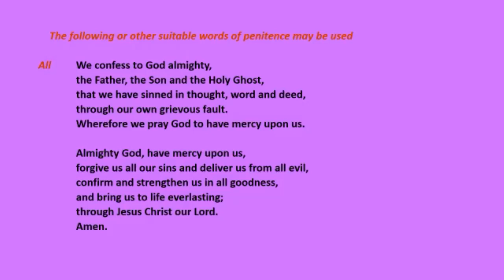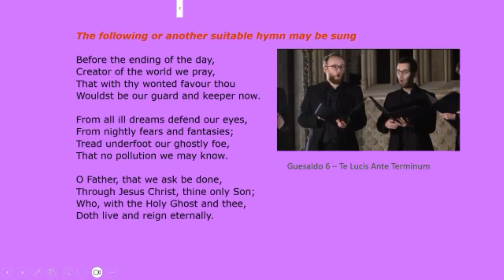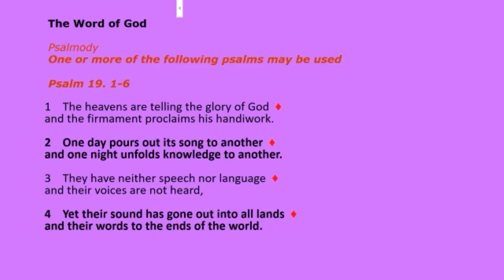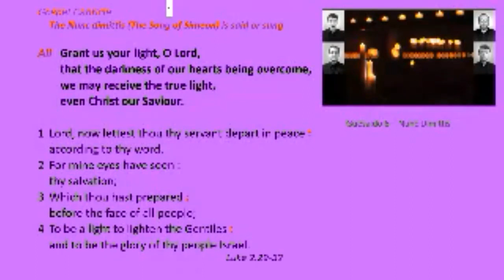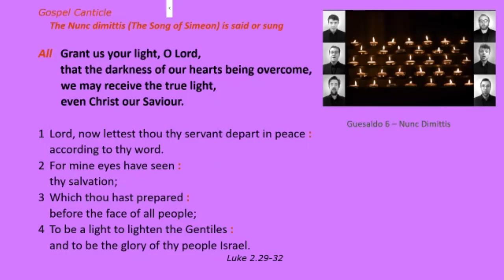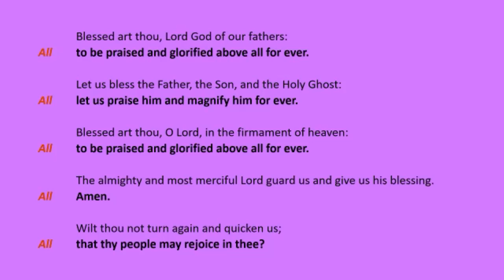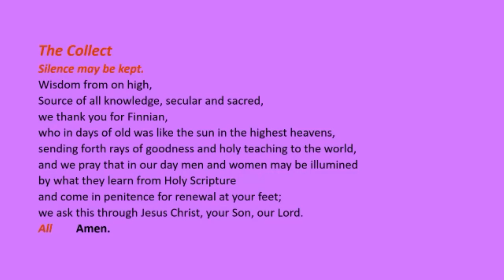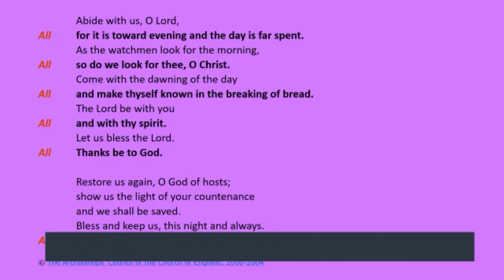Compline BCP 12 12 23 Finnian of Conard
A Service of BCP Night Prayer (Compline) for Tuesday 12th December 2023, led by Revd. Carole and celebrating Finnian of Clonard, Abbot, c.549 (Irish Commemoration). Featuring music from the Guesaldo Six (Te Lucis Ante Terminum and Nunc Dimittis)